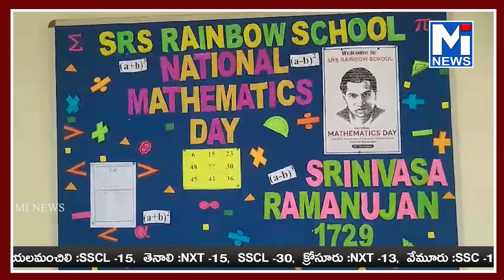రైన్బో స్కూల్లో జాతీయ గణిత దినోత్సవం శుక్రవారం ఘనంగా విద్యార్థిని విద్యార్థులచే నిర్వహించారు..